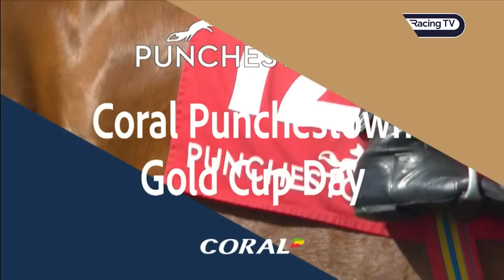"The best jockey I ever saw" - Sir A P McCoy on Ruby Walsh - Racing TV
"The best jockey I ever saw riding. He's like Lionel Messi playing football - you can't teach kids how to be like that."

From one champion to another - Sir A P McCoy salutes the now-retired Ruby Walsh.